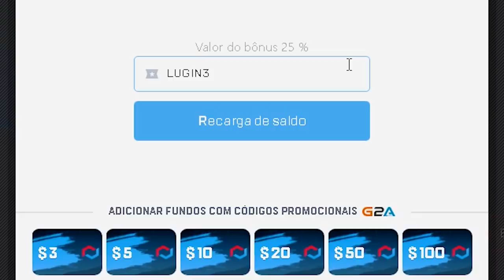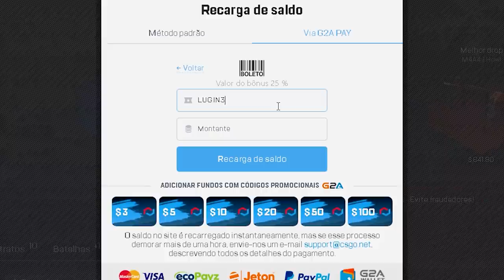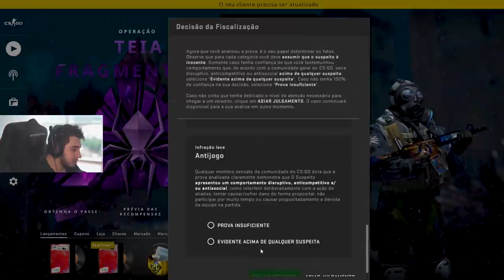O HACK MAIS IRRITANTE DO CS:GO